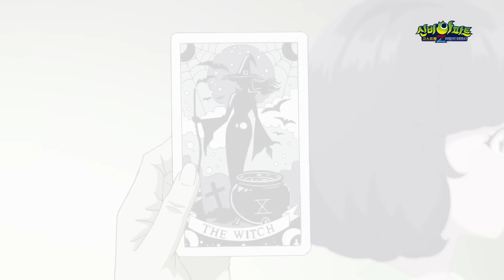마녀 편 (3)｜9화 본편｜신비아파트 고스트볼Z : 어둠의 퇴마사 | 신비아파트 공식 채널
🚨속보🚨 신비아파트 고스트볼Z : 어둠의 퇴마사 본편을 볼 수 있다구??!!
4/23 일요일부터 매주 일요일 오전 9시에 본편이 업로드 된대!

🌟신비아파트 고스트볼Z : 어둠의 퇴마사🌟
EP09. 공포의 집, 빠져나올 수 없는 함정 (3/3)

🔥신비아파트 공식채널🔥 구독하고
더 많은 신비아파트 영상 보러가자!